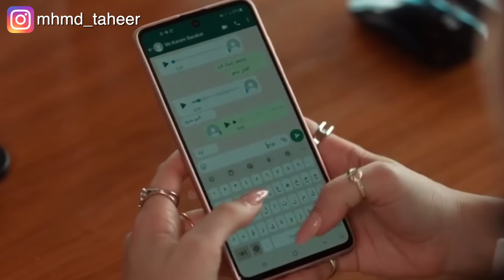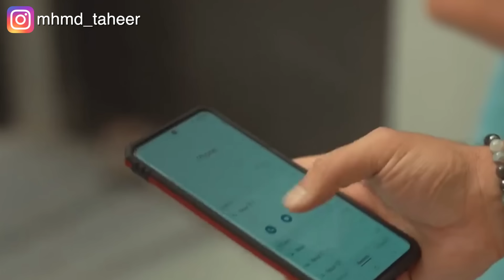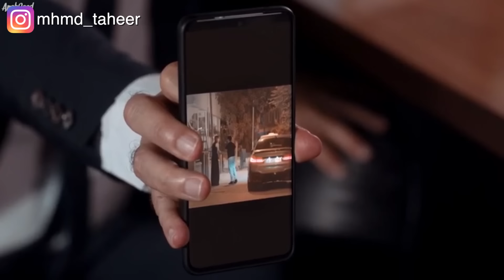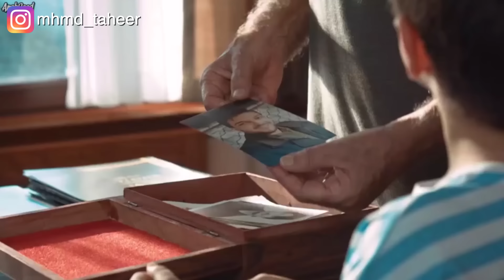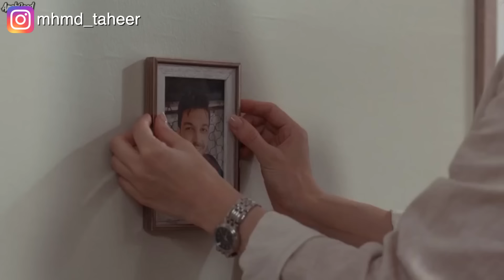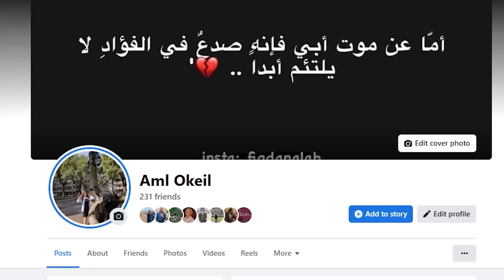زوجة بتعرف ان جوزها بيخونها فبتروح لعشيقته وبتفضحها في عمارتها علشان تبعد عنه .. الثمن الجزء السادس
ملخص الجزء السادس من مسلسل الثمن